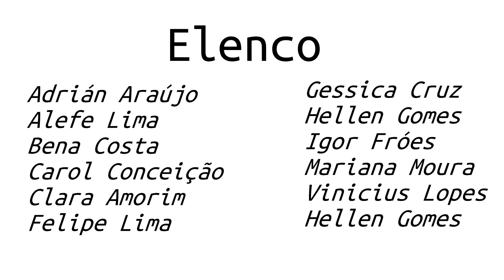Orgulho Preto - Grupo EX13 e Fundação Hansen Bahia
A Consciência Negra é uma expressão que designa a percepção histórica e cultural que os negros têm de si mesmos. Também representa a luta dos negros contra a discriminação racial e a desigualdade social.

A celebração do 20 de Novembro relembra a importância de refletir sobre a posição dos negros na sociedade. Afinal, as gerações de afro-brasileiros que sucederam a época de escravidão sofreram (e ainda sofrem) diversos níveis de preconceito.

A data foi estabelecida pelo projeto Lei n.º 10.639, no dia 9 de janeiro de 2003. No entanto, somente em 2011 a lei foi sancionada (Lei 12.519/2011) pela então presidente Dilma Rousseff.

A criação de um dia comemorativo da Consciência Negra é uma forma de lembrar a importância de valorizar um povo que contribuiu para o desenvolvimento da cultura brasileira.

Elenco

Adrián Araújo                                          Gessica Cruz
Alefe Lima                                               Hellen Gomes
Bena Costa                                              Igor Fróes
Carol Costa                                              Mariana Moura
Carol Conceição                                      Vinicius Lopes
Clara Amorim
Felipe Lima

Música
WD - Eu Sou

Coreografia
Adrián Araújo
Igor Froes
Sheyla Silva

Samir Suzart

Clara Amorim "Duca"

Produção
Felipe Passos
Mathews Araújo
Samir Suzart

Fotografia
Felipe Passos

Edição
Felipe Passos
Samir Suzart

Realização
Ponto de Cultura Grupo EX13
Fundação Hansen Bahia

Apoio
Casa Preta Hub
Maria Joana Produções
WS Produções
Gleydson Publio